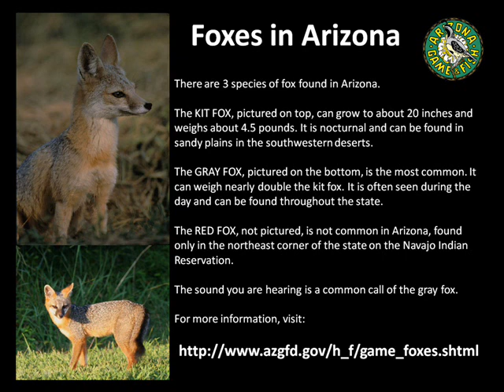Foxes in Arizona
What does the fox say? This video answers that question. You will learn a little about Arizona's native fox species while listening to a typical call.